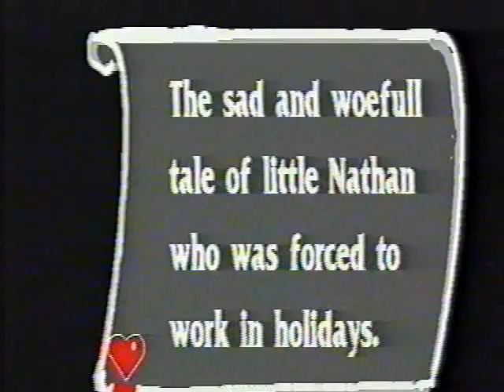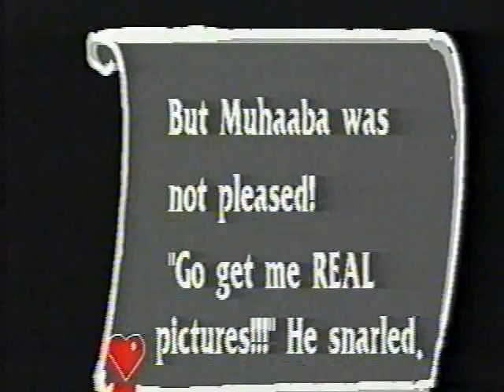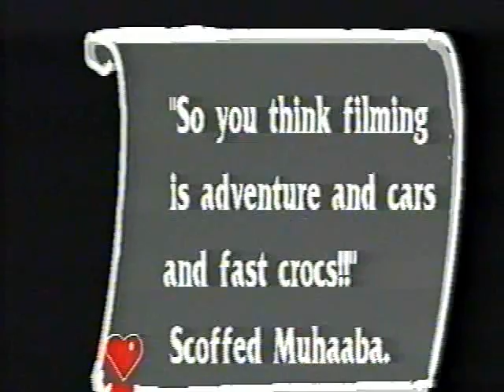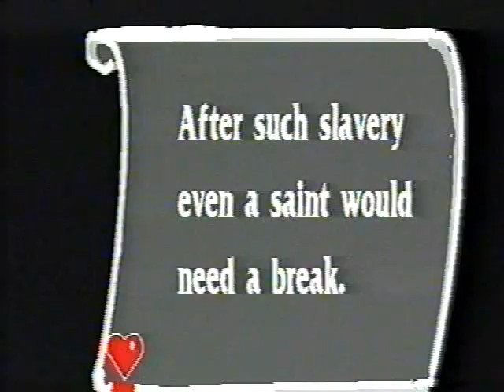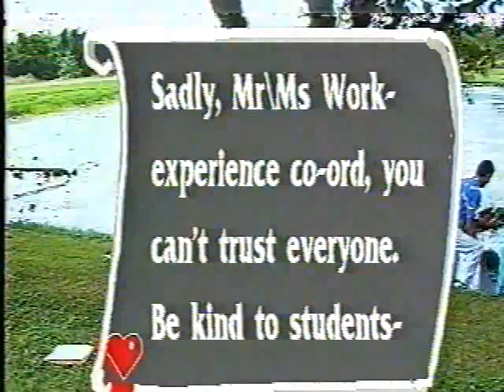1994 Nathan Work Experience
My grade 10 mid year 1994 work experience at Pacific Adventist College Video Unit. I was not aware of this short film until I opened my eyes after being thrown into the lake. :)